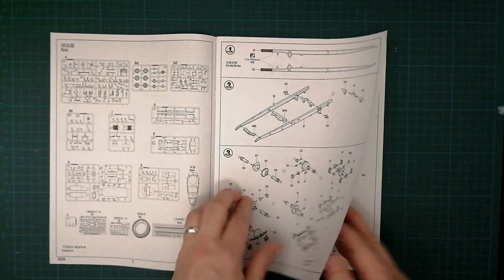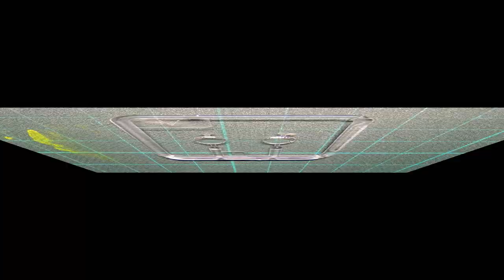UNBOXING - HOBBY BOSS - BA-6 Armor Car - 1:35 SCALE MODEL KIT - SCALE BENCH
The BA-6 Armor Car Hobby Boss Kit is a promising kit with more than 260 pieces, photo etch details, rubber tires and 4 color camouflage themes at a nice price ...

cheers Make*

More information can be found on the following links